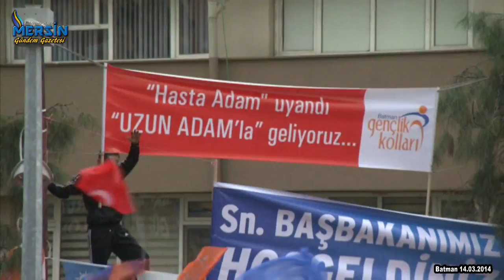BAŞBAKAN RECEP TAYYİP ERDOĞAN AK PARTİ BATMAN MİTİNGİ 14.03.2014